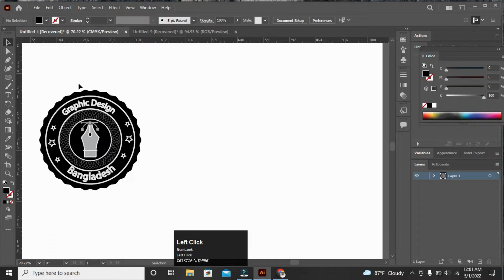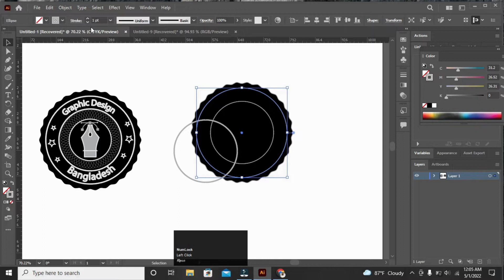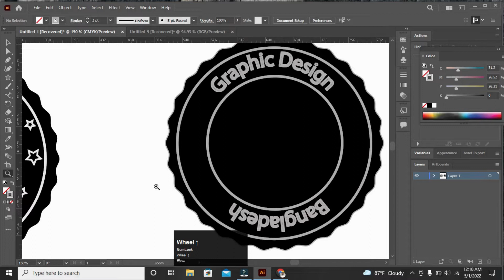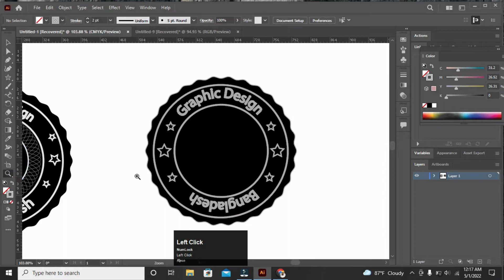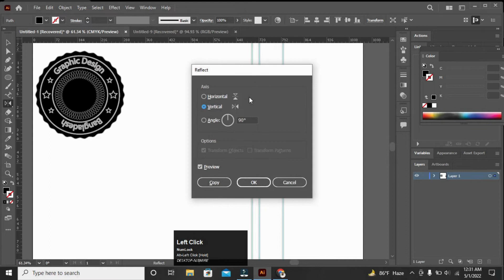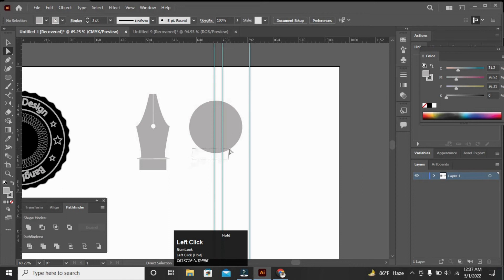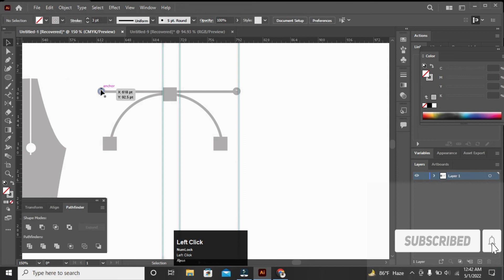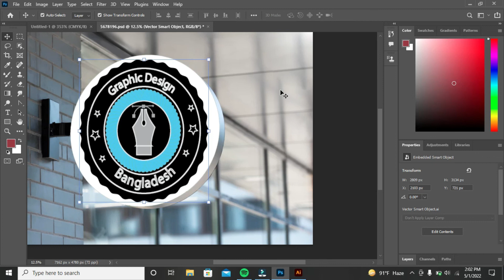Logo design. Logo design in illustrator bangla. logo design illustrator.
Logo design.  Logo design in illustrator bangla.  logo design illustrator. logo design bangla